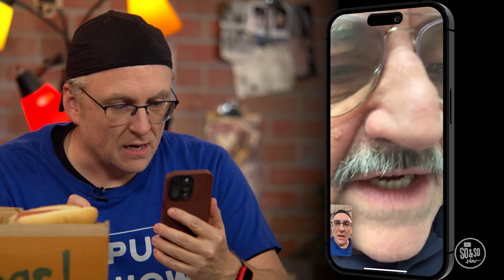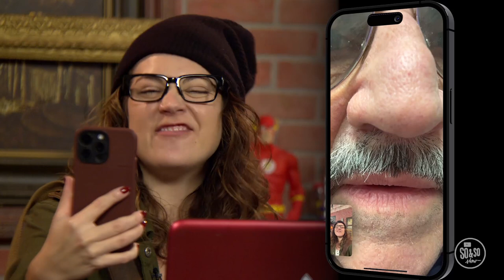Apr 28 So & So Show